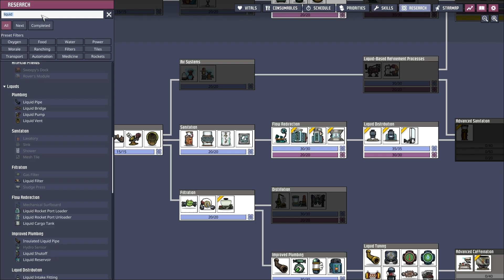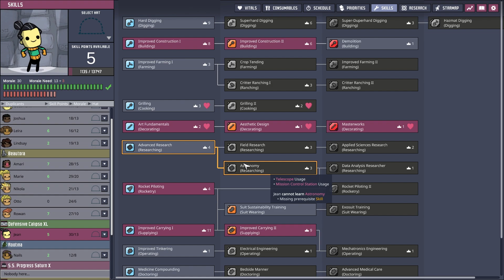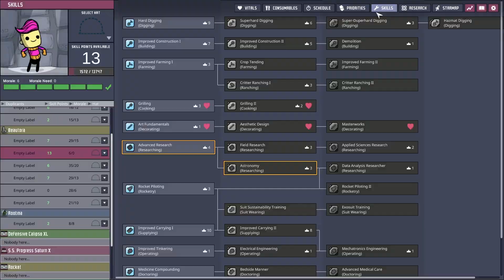Persiapan Explorasi Midgame - Oxygen Not Included Spaced Out Gameplay - Indonesia - Part 10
Sekarang kita udah bisa lanjut neropong-neropong nih guys. Roket nya udah bisa ngejangkau sampe 10 hexagon. Jadi gw kirim orang khusus research sama unlockin petanya wkwk. Nanti gw akan lanjut bikin colony 1 lagi di asteroid yang banyak metal orenya.

0:00 Intro
1:36 Merombak Interior Roket
10:30 Battery dan Solar Panel Module
16:48 Melanjutkan Eksplorasi Luar Angkasa
21:33 Menyiapkan Rocket Lander
32:39 Outro